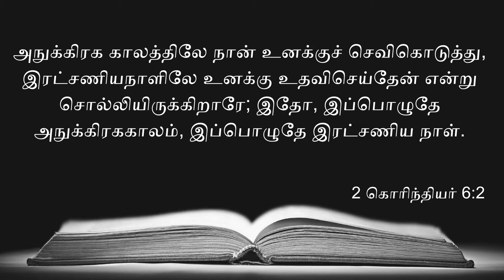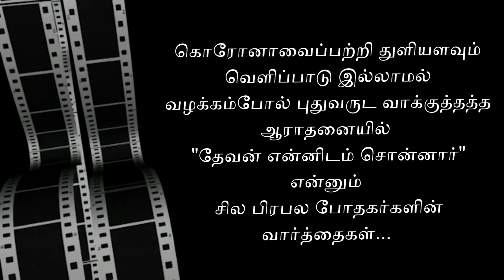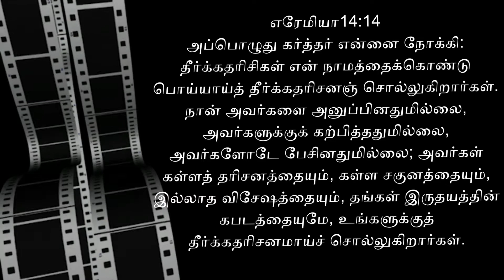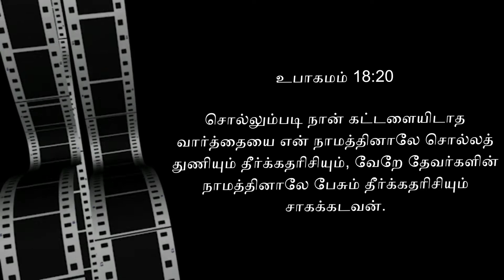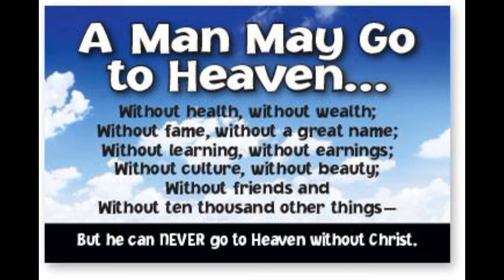பாவியாக மரித்தவர் இரட்சிக்கப்படமுடியுமா? | Can A Sinner Be Saved After Death? | மார்ஷல் | தமிழ்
ஒருவர் மரித்தபின் என்ன நடக்கும்? அதைப்பற்றி வேதம் என்ன சொல்கிறது?
இந்த கொரோனா காலத்தில் உங்கள் சபையில் என்ன போதிக்கப்படுகிறது?
"இனி காலம் செல்லாது! மனம்திரும்புங்கள்" என்ற போதனையா? அல்லது
"தேவன் நம்மை இரண்டு மடங்கு ஆசீர்வதிப்பார்" என்னும் செழிப்பு சுவிசேஷமா?
இயேசுவின் பிரசங்கங்களில் அவர் அதிகமாக பேசியது எதைப்பற்றி தெரியுமா?
உண்மையான தேவ செய்தி எப்படியிருக்க வேண்டும்?
D. L. Moody வாழ்க்கையில் நடந்த ஒரு பெரிய விபத்திலிருந்து நாம் கற்றுக்கொள்ளக்கூடிய ஒரு பாடம் இருக்கிறது. அது என்ன தெரியுமா?

இதைப் பற்றிய செய்தியை இந்த காணொளியில் பகிர்ந்துள்ளேன்.

தேவன் நம்மை அவர் சித்தத்தின்படி நடத்துவாராக.

அவர் கரத்தில்,
மார்ஷல் இம்மானுவேல்